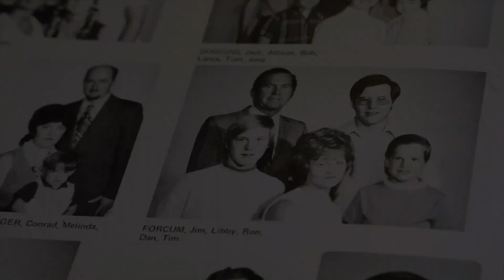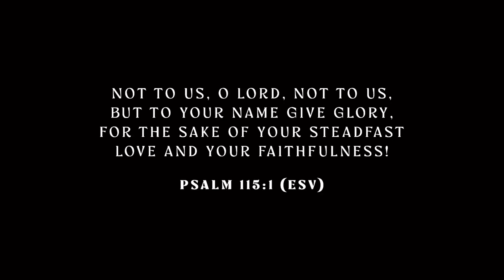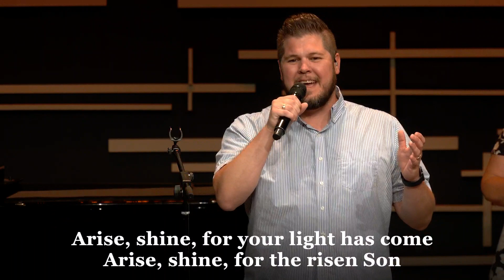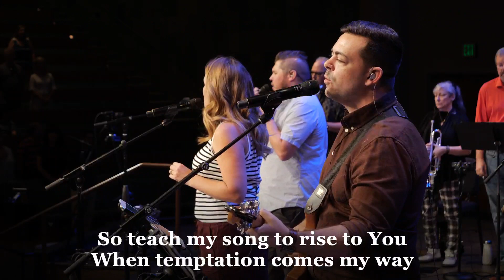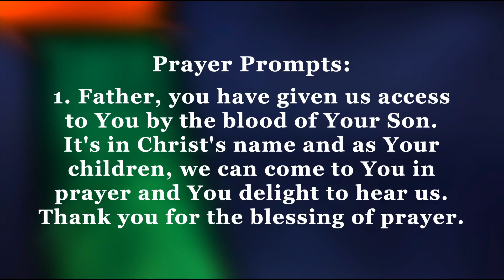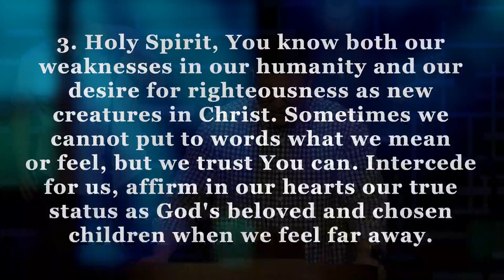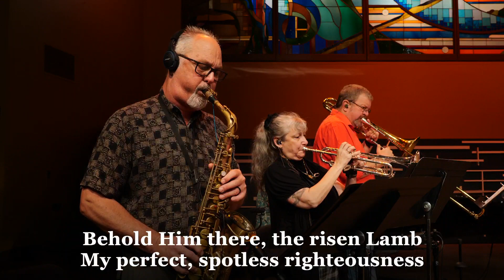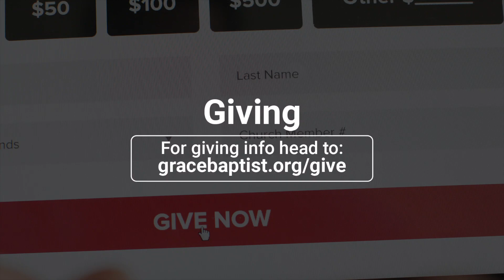Sunday Service | August 15, 2021